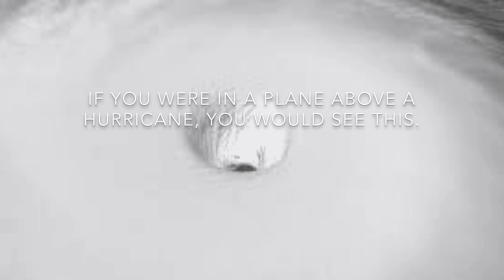Hurricanes on the Move by William and Colton